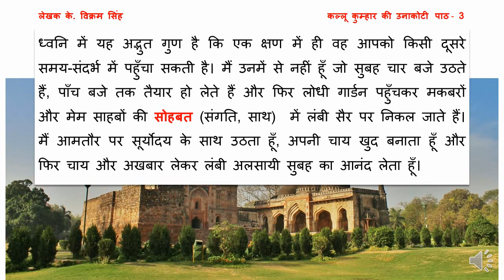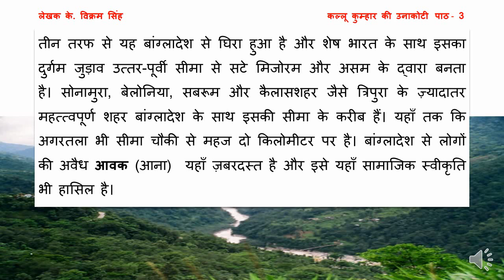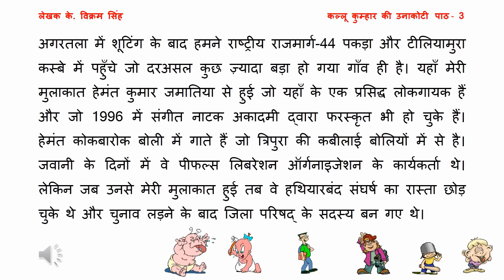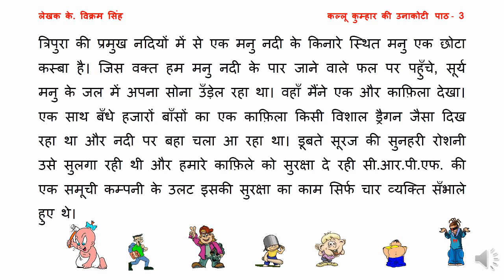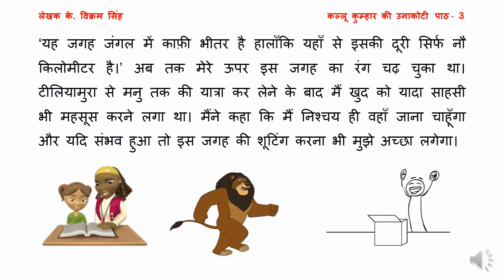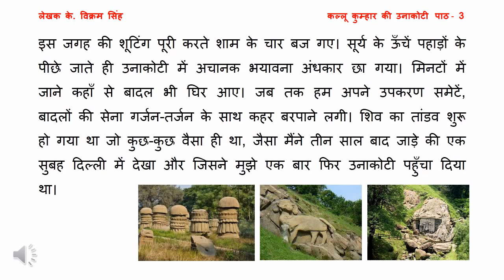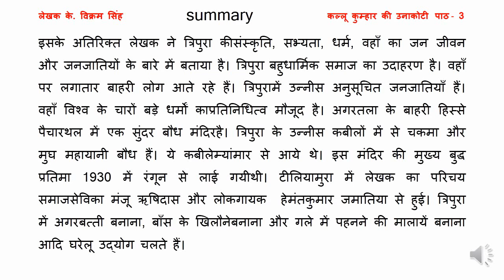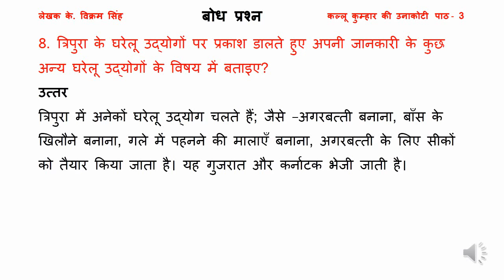NCERT Solutions for Class 9th पाठ 3 कल्लू कुम्हार की उनाकोटी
कल्लू कुम्हार की उनाकोटी में लेखक के. विक्रम सिंह ने अपनी यात्रा का वर्णन करा है। कल्लू कुम्हार की उनाकोटी summary संचयन कक्षा 9